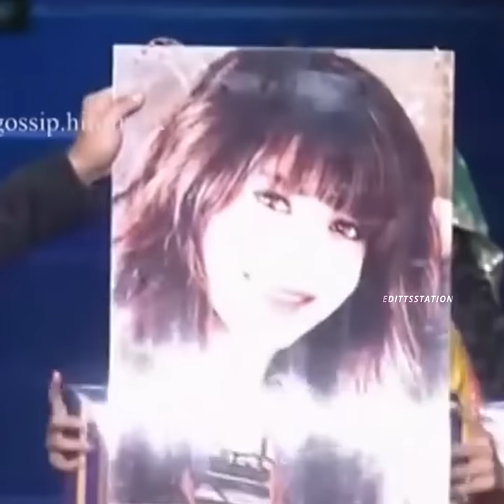VIRUSHKA- Wedding Looks | Virat Kohli | Anushka Sharma | Whatsapp Status | Mast Magan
"I'm married to the greatest man in the world" -Anushka Sharma